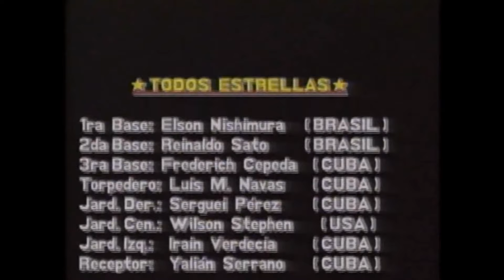FREDERICH CEPEDA y sus inicios en la DÉCADA 90´s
Miniatura: Eiblyn Gonzalez
Colaboracion: Adonhay Villaverde
Hágase miembro del canal para que disfrutes de beneficios exclusivos:
Puede adquirir los libros publicados por este escritor visitando la librería SENTIR CUBANO ubicada en la siguiente dirección: 3100 SW 8th St. Miami, FL 33135
1. PASE USTED SEÑOR JONRON: LA VERDAD SOBRE PEDRO JOSÉ RODRÍGUEZ
2. ARMANDO CAPIRÓ: GRANDE POR SIEMPRE
3. ANTONIO MUÑOZ: DEL ESCAMBRAY A TOKÍO
4. 20 ESTRELLAS DEL BEISBOL EN CUBA: DÉCADA DEL 70
5. 20 ESTRELLAS DEL BEISBOL EN CUBA: DÉCADA DEL 80
6. MIS JONRONES LITERARIOS: 20 AÑOS ESCRIBIENDO DE BEISBOL CUBANO